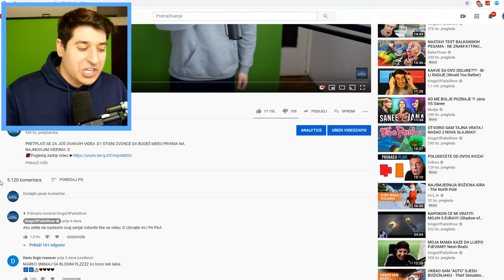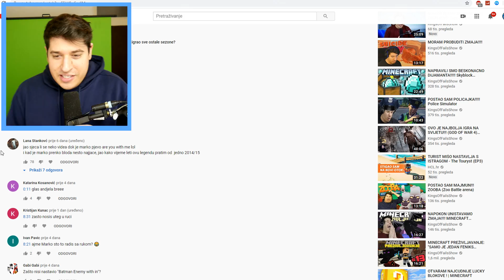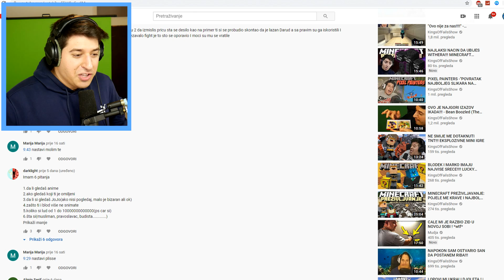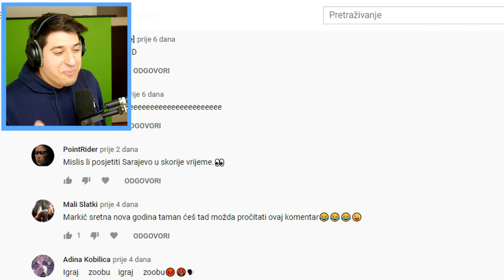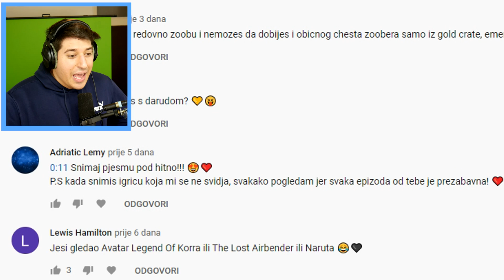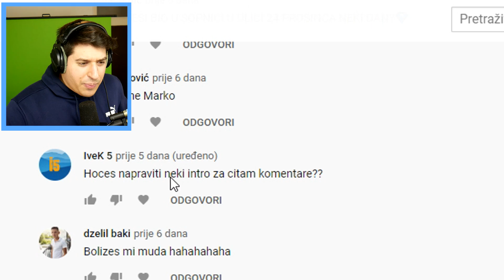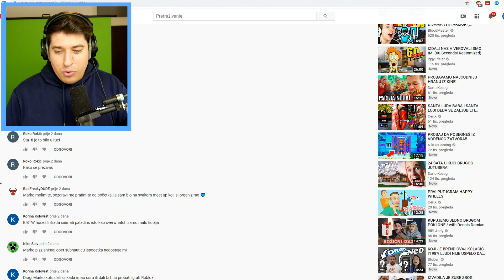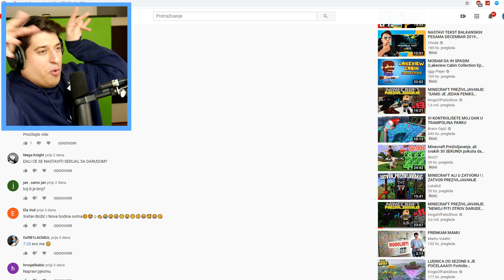PITAJ ME I JA TI ODGOVORIM!!!! (Marko citaj komentare)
KUPI KOFS MAJICE LIVESTREAM SVAKI DAN NA FACEBOOKU!!!
STISNI ZVONCE I PRETPLATI SE ZA JOŠ OVAKVIH VIDEA :D

             -MarkoKOFS